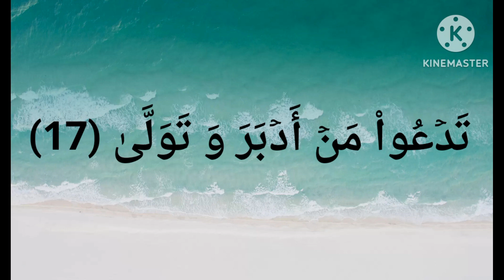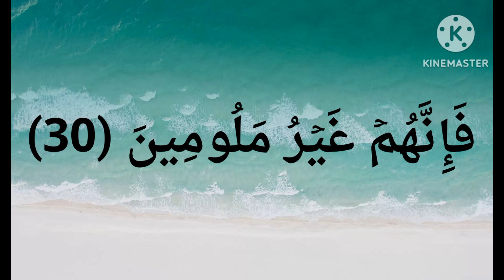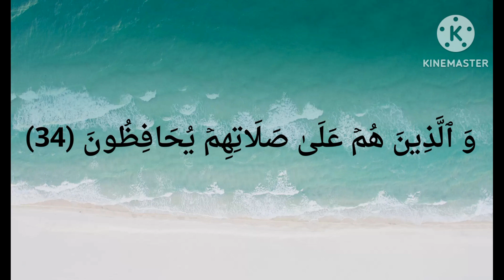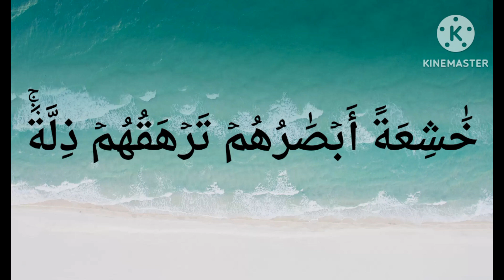لـِمن يمرون على أسوار القلوب بـِ هدوء وسلام# يسعد_صبآاحكـــم أحبّتــي 🌹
صباح الورد ، 🌹
للذين يتغنىٰ الصبـاح بجمال طلتهم ،
لأولئك الذين ، 🌹☘️
يحملون معهم باقات السعـــــــادة والفرح ،
وَ يوزعونها على قلوب العــابرين ابتسـاماتٍ ، 🌹☘️
صباح السعادة ،
لـِمن يمرون على أسوار القلوب بـِ هدوء وسلام .  🌹☘️

     # يسعد_صبآاحكـــم أحبّتــي 🌹☘️